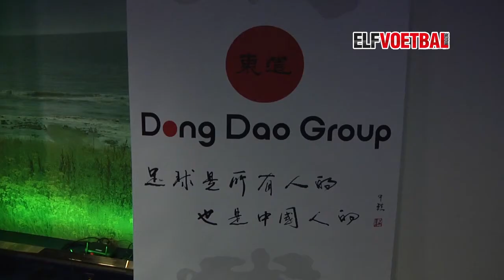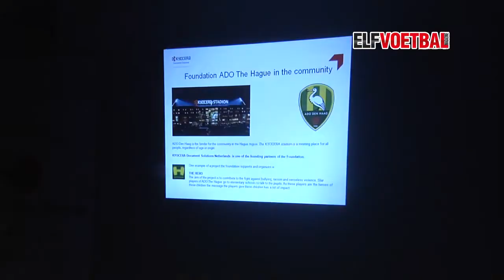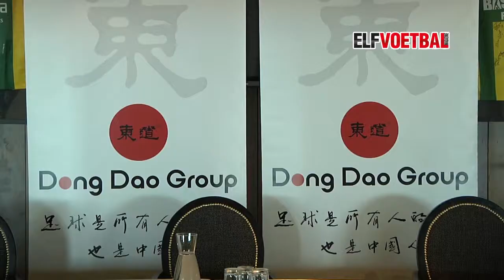14 april --- Dong Dao hoofdsponsor jeugdopleiding ADO Den Haag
14 april --- Dong Dao hoofdsponsor jeugdopleiding ADO Den Haag